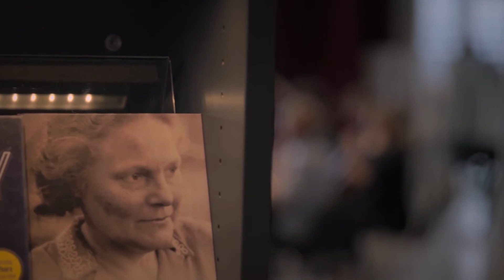KTM #15 - Míla R. Linc (fantasy spisovatel, knihovník)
Míla Linc

Kamera:  Honza Sedláček, Martin Matějka
Úprava, střih: Martin Matějka